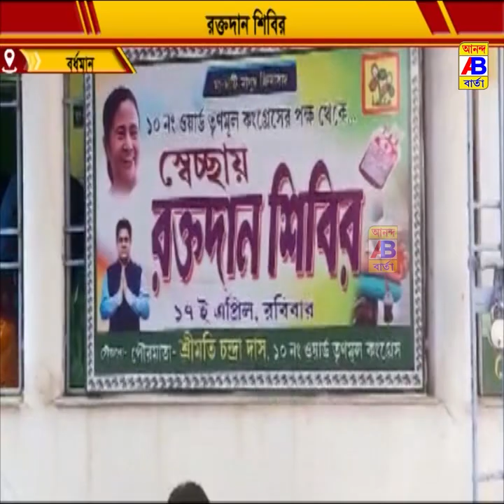স্বেচ্ছায় রক্তদান শিবিরের আয়োজন